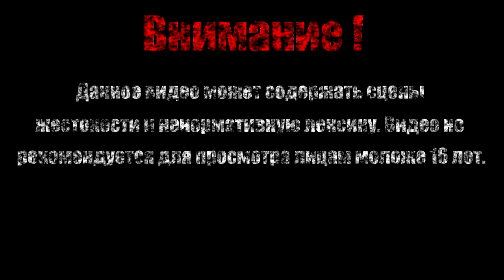Последняя экспедиция【Far Cry 3】#39